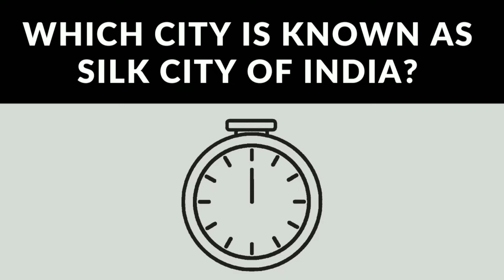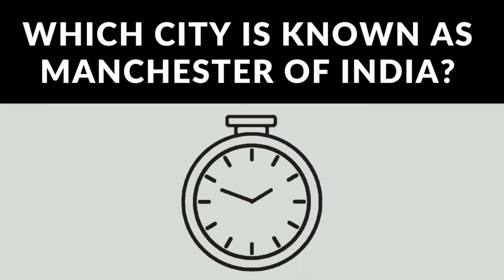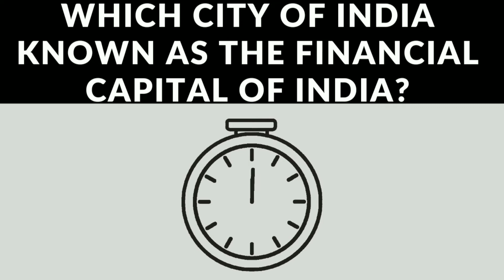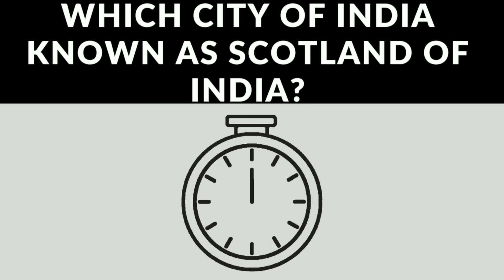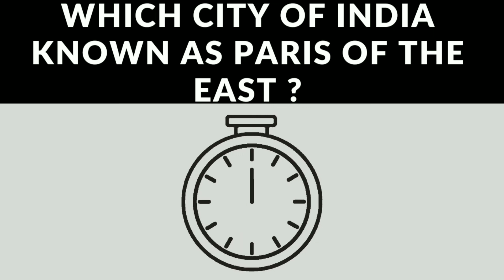Manchester of India? | Guess the City by their Nicknames | Indian States and their Nicknames | GK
Static GK is an important part of any competitive exams.In static GK, many questions are asked from the nicknames of Indian cities. In this video of static GK, we will learn about "List of Indian Cities by their nicknames".
Nicknames of Indian Cities is an important  So today we are presenting you a Quiz on nicknames of Indian cities, which are State-wise with respect to memorize easily and also for the benefit of aspirants appearing for RBI, NABARD, SSC, IBPS SO, PO, SBI PO/SO 2021-22 and other competitive exams.

Which City of India known as Pink City?
Which City known as Silk City of India?
Which City known as Blue City of India?
Which City of India known as City of Lakes?
Which City known as Manchester of India?
Which City known as Diamond city of India?
Which City of India known as City of Nawabs?
Which City known as Sweet City of India?
Which City of India known as Leather City of World?
Which City known as The Financial Capital of India?
Which City of India known as Banana City?
Which City known as the Scotland of India?
Which City of India known as the Land of Black Diamonds?
Which City of India known as Queen of Arabian sea?
Which City of India known as Paris of the East?